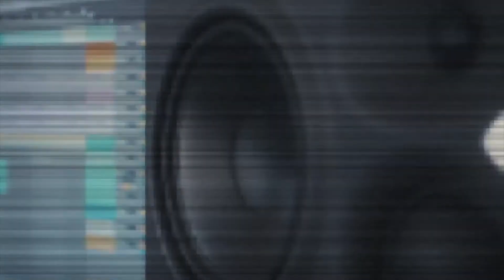Mark Cook : Creating Sculptures in Sound. Sound Design using the Warr Guitar (Herd of Instinct)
Elevating the Sonic Experience using the Warr Guitar

Legendary Musician and Warr artist Mark Cook joins Jim and I to discuss his music, inspiration and all things Warr Guitar.

Mark creates sculptures in sounds blending his prowess on the warr guitar, with fretless bass, guitar, and programming to take listeners on a journey.
Mark is a member of Herd of Instinct, a band who's music is influenced by multi-cultural music, literature, horror/cinematic film scores, jazz, ambient, electronic, avant garde, progressive, and rock music.

Mark is also involved in a number of other fascinating projects such as Nocturne blue, Liquid Sound Company and Spoke of Shadows.

Mark is a perfect example of an artist who creates Hi-Depth Audio and we are super stoked to have him on this weeks episode.

 finbar o'hanlon